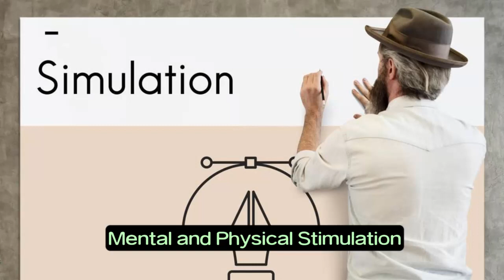Care for Your Cat in Your 30s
Discover the essential guide to cat care in your 30s. From nutrition to play, ensure your feline friend thrives alongside you. Read now for a healthier, happier cat.

Introduction of Cat care

Cats are more than just pets; they’re companions that become integral parts of our lives. As you navigate through your 30s, it’s crucial to ensure your feline friend receives the care they need to thrive alongside you. In this guide, we’ll explore the various aspects of cat care tailored specifically for individuals in their 30s.
Establishing a Balanced Diet
Prioritize Quality Nutrition

In your 30s, you understand the importance of a balanced diet for your own well-being. Extend this philosophy to your cat by selecting high-quality cat food rich in essential nutrients. Consult with your veterinarian to determine the best diet plan for your feline companion.
Hydration Matters

Just like humans, cats need proper hydration. Ensure your cat has access to fresh water at all times. Consider investing in a cat water fountain to encourage regular drinking.
Regular Veterinary Check-ups
Preventive Care

As a responsible cat owner in your 30s, schedule regular veterinary check-ups. Prevention is key to addressing potential health issues before they escalate. Vaccinations, dental check-ups, and parasite control should be routine components of your cat’s healthcare regimen.
Mental and Physical Stimulation
Engage in Interactive Play

Cats need mental and physical stimulation to stay healthy and happy. Dedicate time for interactive play sessions, providing toys that promote exercise and mental agility. This is not only beneficial for your cat but also a great stress reliever for you.
Creating a Safe Environment
Cat-Proof Your Living Space

In your 30s, you likely have a stable living environment. Ensure it’s safe for your cat by eliminating potential hazards. Secure windows, remove toxic plants, and keep small objects out of reach to create a secure space for your feline friend.
Grooming and Hygiene
Regular Brushing

Cats are meticulous groomers, but they may need assistance. Brush your cat regularly to prevent matting and reduce shedding. This not only keeps your cat’s coat healthy but also strengthens your bond.
Understanding Aging
Tailoring Care to Your Cat’s Age

As both you and your cat age, their needs change. Be attuned to signs of aging, such as decreased mobility or changes in appetite. Adjust their care routine accordingly and consult your vet for guidance.
Nutrition and Exercise for Senior Cats
Specialized Diets

In your 30s, you may need to consider a specialized diet for your senior cat. Opt for cat food designed for older cats, addressing issues like joint health and maintaining a healthy weight.
Conclusion

Caring for your cat in your 30s goes beyond basic needs. It’s about creating a nurturing environment that acknowledges your cat’s unique requirements at every life stage. By incorporating these practices into your routine, you’ll not only ensure your cat’s well-being but also strengthen the bond you share.

FAQs

    Q: How often should I take my cat to the vet in their 30s?
        A: Regular veterinary check-ups every six months are advisable to catch potential issues early.
    Q: What’s the best way to introduce a new diet to my cat?
        A: Gradually mix the new food with the old, making a slow transition over a week to avoid digestive issues.
    Q: How can I tell if my cat is experiencing stress?
        A: Look for changes in behavior, such as excessive grooming, hiding, or changes in appetite.
    Q: Is it necessary to groom my cat if they groom themselves?
        A: Yes, regular grooming helps prevent matting and reduces shedding, promoting a healthy coat.
    Q: Can I create DIY cat toys for interactive play?
        A: Absolutely! Simple items like cardboard boxes or crumpled paper can make excellent DIY cat toys.